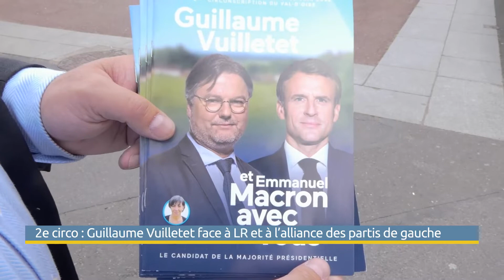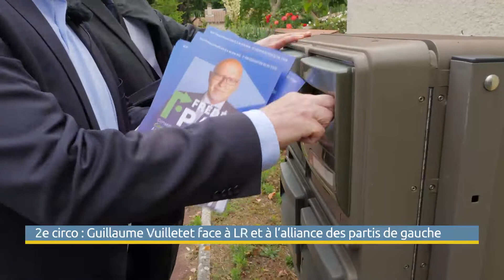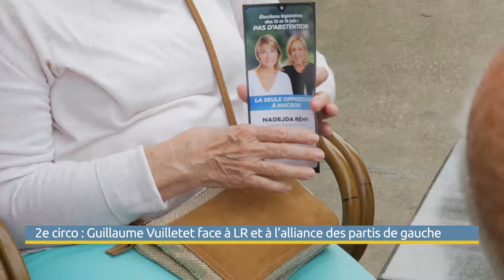2e circo : Guillaume Vuilletet face à LR et à l’alliance des partis de gauche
Guillaume Vuilletet brigue un second mandat dans la 2e circonscription, historiquement de droite. Ancien écologiste, il avait défait le Républicain Axel Poniatowski en poste depuis 2002. Un siège que le nouveau visage de la droite et du centre, Frédéric Pain, compte bien récupérer. Mais il faudra compter sur Sylvie-Geoffroy Martin qui se représente sous une nouvelle étiquette : NUPES.